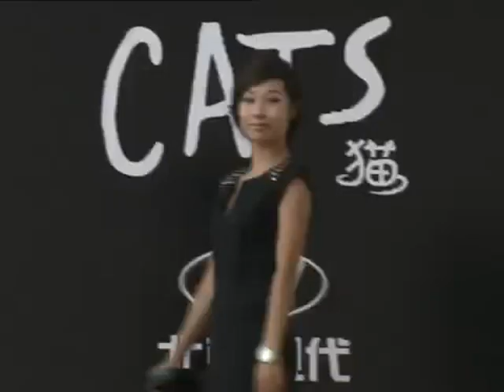金星亮相中文版《猫》红毯 期待中国猫怎么"叫"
2012年8月19日，中文版音乐剧《猫》亮相上海大剧院，进行首演礼。金星带着她的金星舞蹈团亮相红毯，金星表示她最期待想看到的就是中国猫是怎么"叫"的。